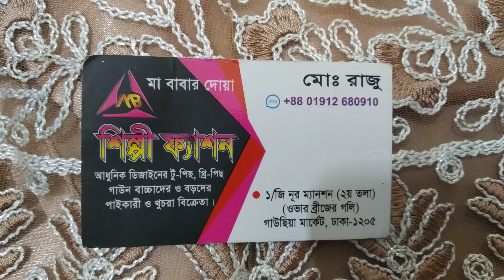ঈদের জন্য থাই বারবি গাউন কিনুন শিল্পী ফ্যাশন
শিল্পী ফ্যাশন এক বাইজি নূর ম্যানশন দ্বিতীয় তলা ঢাকা নিউ মার্কেটের পাশে গাউছিয়া সাথে ফোন নাম্বার 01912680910 ইমু নাম্বার 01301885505